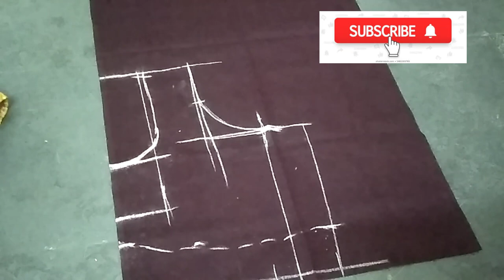Back open blouse cutting#back hook blouse#back open blouse cutting in telugu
Back open blouse cutting in telugu#back hook blouse#DIY#back button blouse cutting

Pls watch another videos